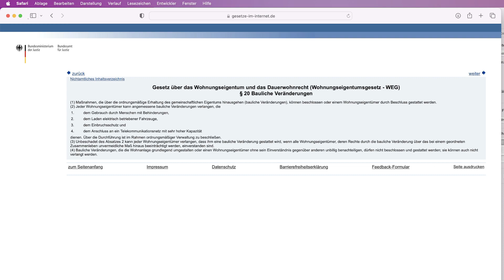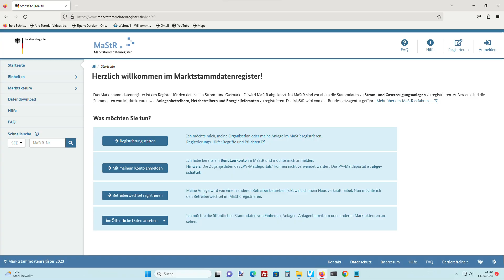BALKONKRAFTWERK FÜR JEDEN! Neues Miet- und Eigentümerrechts ab 01.01.2024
Jetzt keine Ablehnung mehr für Balkonkraftwerke? In einer priviligierten Maßnahme im Miet- und Eigtümerrechts wird jeden die Möglichkeit gegeben, an der Energiewende mit einen Balkonkraftwerk mit zu wirken.

Wallbox Empfehlung für zuhause
Ladekabel für unterwegs
Die EU-weite Ladelösung
Heidelberg Wallbox 5 Meter
Heidelberg Wallbox mit Standfuß

* Dauerwerbesendung

* Dauerwerbesendung:

Weil sogar werbliche Inhalte ohne finanzielle Gegenleistung des beworbenen Produkts als Werbung gekennzeichnet werden müssen, selbst wenn kein Werbevertrag zwischen mir und dem Anbieter besteht, habe ich mich entschlossen, meine Videos als Dauerwerbesendung oben rechts zu kennzeichnen.